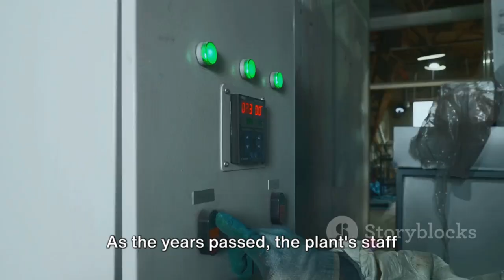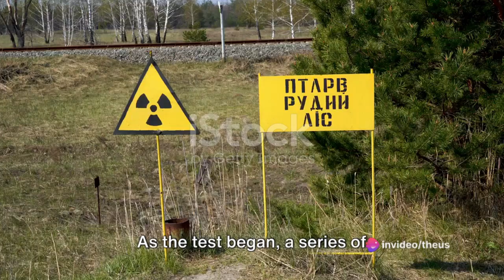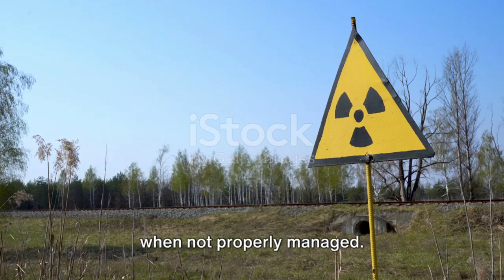Chernobyl nuclear accident 2024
a documentary talking a little more about everything that happened in Chernobyl, and new information about its current status in 2024.